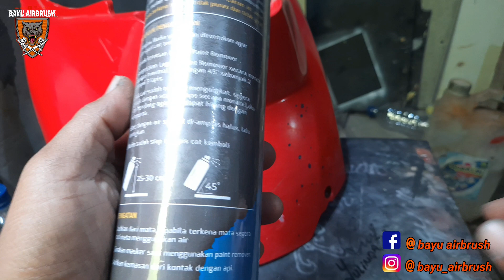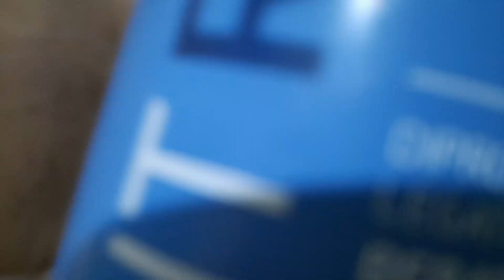CARA AMAN RONTOKKAN CAT LAMA DI BODY PLASTIK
hllo berjuma di channel bayu airbrush
vidio ini menampilkan
 proses penglupasan cat di media plastik.
 cara merontokan cat di media plastik ini saya lakukan menggunakan remover yg sudah di buat khusus untuk media plastik.
 tapi juga bisa di gunakan untuk
 bahan almunium.kayu.besi dll.
 oke
kita langsung ke pembahasan saja
jangan di skip biar tidak gagal paham.